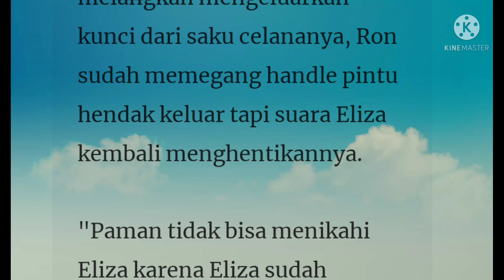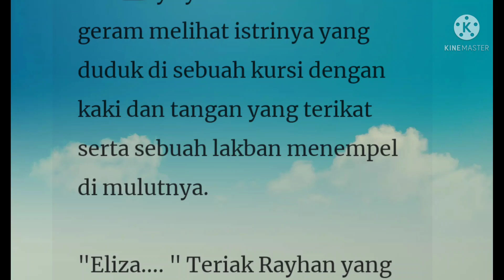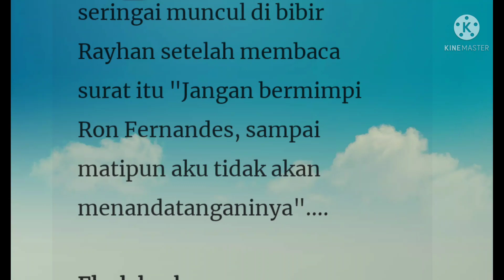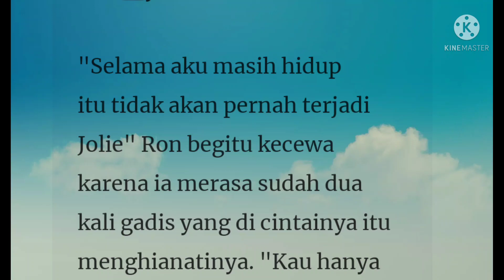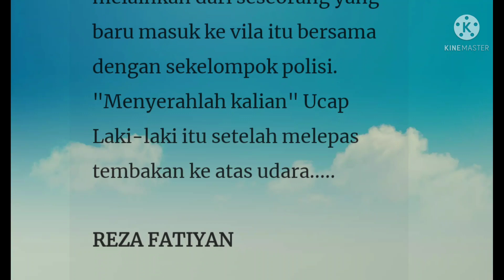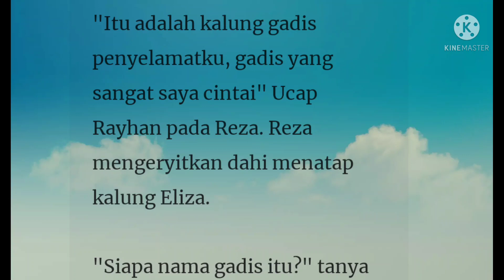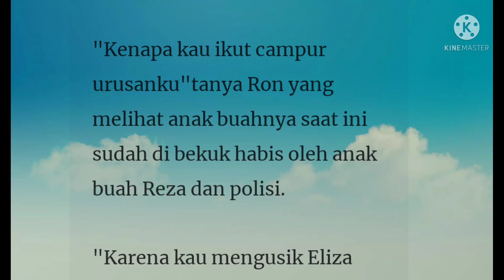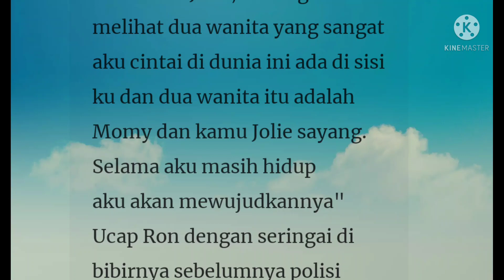Gadis Penyelamat Episode 95-96